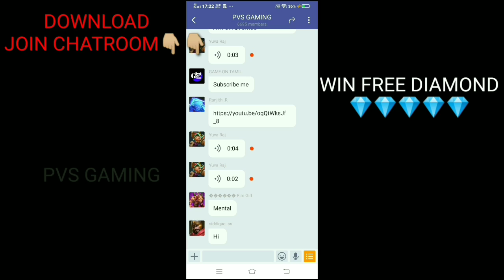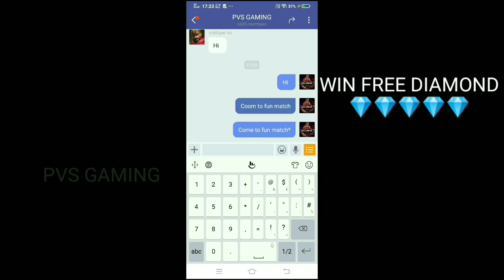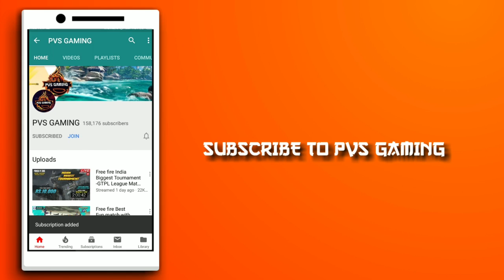Free fire Best TOP 10 ரகசிய TRICKS AUTO BOOYAH நிச்சயம் // NEW INVISIBLE TRICKS TAMIL ||PVS🇮🇳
Free fire fun match #1 //WTF MOMENT Tricks Tamil //BEACH PARTY WITH COUPLE ||PVS🇮🇳

Free fire New event -Story about CG15 // How to find CG15 // Free magic cube , Bag ,Emote - JULY 28

Free fire Global Player Pro Player 5 Tricks in Tamil // PRO Player ஆக மாறுவது எப்படி?

NEW Tricks 100% Working How To unlocked Golden Fang bundle in new incubator Spider's Nest!-Garena Free fire

FREE FIRE Unlimited DIAMOND with out Hack Tamil//Unlimited Diamond live reaction//NO APP OR NO HACK

Free fire Funny LOOT collection in Factory  // WTF moment in free fire tricks tamil ||PVS 🇮🇳

Lobby Bugs!!  Free fire அடடா lobby-யிலே bug ஆ? Tricks Tamil ||PVS🇮🇳

BUGS KING Free fire Best SWIMMING BUGS AND EASY Way To Flying tricks tamil ||PVS🇮🇳

HOW TO PLAY Hacker Event WITH LESS DIAMOND New tricks Tamil //July  NEW UPDATE Freefire fire  ||PVS🇮🇳

After UPDATE!! HOW TO TAKE CAR ON FACTORY WITH GUN?//GARENA FREEFIRE NEW CAR BUGS TRICKS TAMIL||PVS🇮🇳

FREE FIRE TOP 3 INVISIBLE BUGS Tricks Tamil || TOP 5 ரகசிய இடங்கள்  HEROIC நிச்சயம்||PVS🇮🇳

FREE FIRE BEST 5 TIPS AND TRICKS LONG RANGE GUN GRANDMASTER Trick tamil || PVS🇮🇳

FREE FIRE Easy way TO Go GrandMaster Tricks Tamil || TOP 5 Tricks Grand master நிச்சயம்||PVS🇮🇳

How to get Buy All Characters  Free? இந்த அசத்தலான Character Rs. 20 ல் வாங்குவது எப்படி?

Free fire Spray and pray // அசத்தலான New 3 Update tricks tamil ||PVS🇮🇳

Free fire funny moment Tamil // free fire troll collection kollywood Comedies tiktok ||PVS🇮🇳